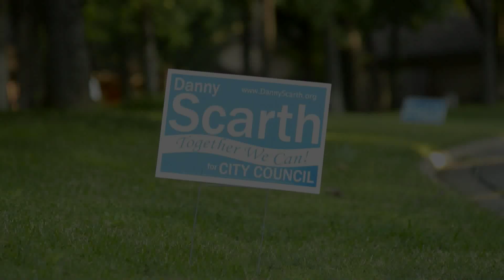Council Members Endorse Scarth for Re-election!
Current City Council Members and Mayor Price as well as former Fort Worth Mayor Mike Moncrief endorse Danny Scarth for re-election in 2015.